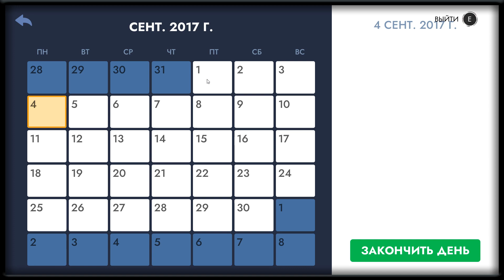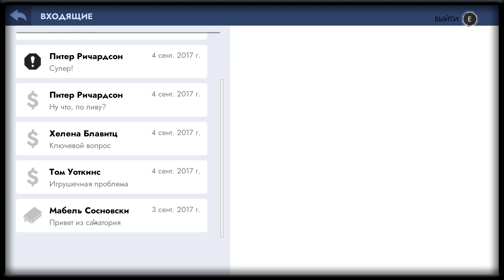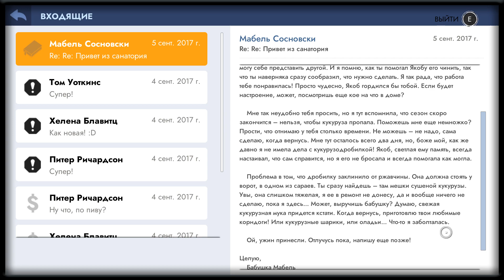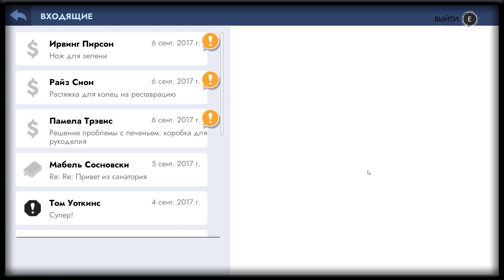КУКУРУЗНАЯ ДРОБИЛКА ( Workshop Simulator ) #4 / ПРОХОЖДЕНИЕ НА РУССКОМ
ОПИСАНИЕ:
Workshop Simulator позволяет чинить и обновлять предметы разнообразными реставрационными техниками, такими как разборка, чистка, шлифовка и покраска. Сюжетная линия навеет ностальгию по временам, когда вы с дедом мастерили в гараже.

СЮЖЕТ:
Испытайте радость, возвращая старым вещам идеальное состояние. Может ли невинная бабушкина просьба стать началом ностальгического путешествия по тропинкам памяти, которое поможет вам узнать историю своей семьи? Workshop Simulator – это расслабляющий симулятор реставрационных работ: вы берете старинные предметы и дарите им вторую жизнь, ведь любая вещь в руках мастера может стать произведением искусства.

ОСОБЕННОСТИ:
Идиллическая, уютная и расслабляющая игра с детально проработанной графикой.
Workshop Simulator – это не просто уникальный опыт превращения потрепанных предметов в новенькие.
Ностальгическая и расслабленная атмосфера в сочетании с графикой и геймплеем погрузят вас в теплые, неспешные воспоминания.
Трогательный сюжет: изучайте семейную историю через починку предметов.
Перенеситесь в идиллический деревенский домик, чтобы насладиться работой в мастерской и узнать историю своей семьи, взаимодействуя с уникальными фамильными реликвиями, каждой из которых есть что рассказать.
Сможете внимательно отнестись к каждому предмету и достичь идеала или будете срезать углы, слегка маскируя повреждения, чтобы оставить время на свой самый главный проект? Выбор за вами!
Workshop Simulator позволяет чинить и обновлять предметы разнообразными реставрационными техниками, такими как разборка, чистка, шлифовка и покраска.
Сюжетная линия навеет ностальгию по временам, когда вы с дедом мастерили в гараже.